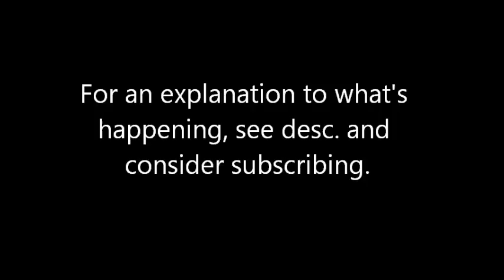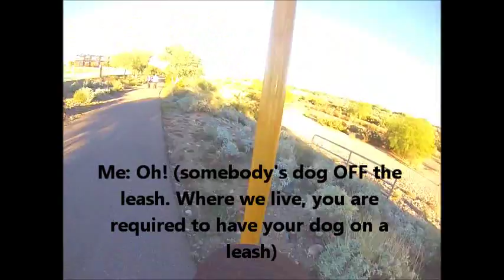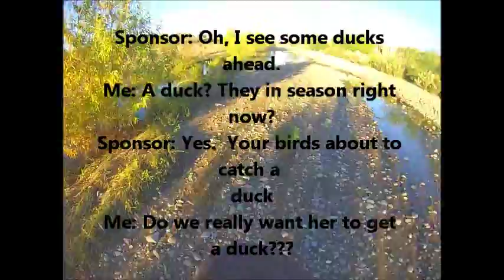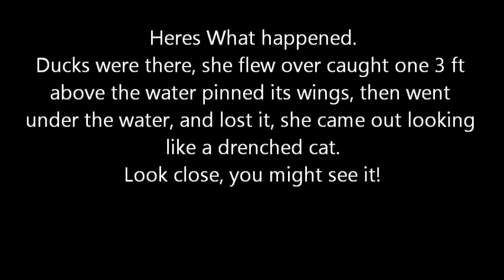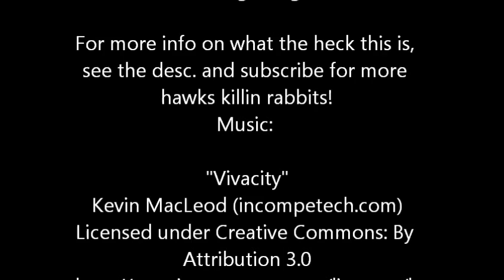Day's Highlights: Falconry Day Two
OK all 4 of my subscribers, here is the next day out hunting. A lot of good flights today, but hardly any rabbits. Although we didn't get anything, it was absolutely hysterical watching Zelda (The Hawk) crash into the water. I have music this time, but please suggest editing styles and music for future videos. Anyone who wants to suggest any tips/tricks just say so in the comments.